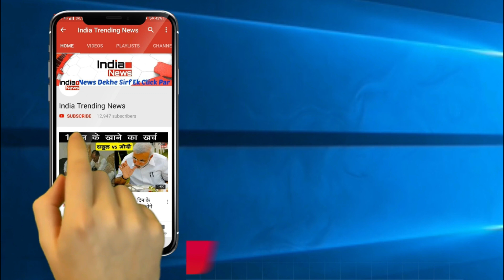Nach Baliye 9 : Vishal Aditya Singh Insults Madhurima Tuli On Stage !!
India Trending News (ITN) : Vishal Aditya Singh Insults Madhurima Tuli On Stage.